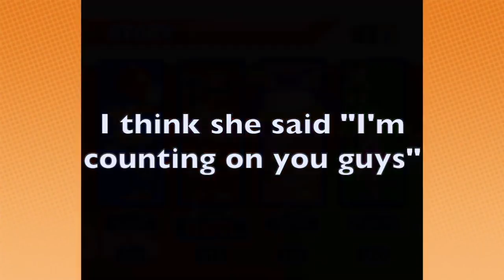Best of Game Grumps Sonic Heroes (Team Dark)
I'm sorry it took so long but then again, half the reason it took so long was because it's hard mode.
Remember everyone, you have until the end of May to submit your Game Grumps animated let's plays for the Sonic Heroes mega compilation!